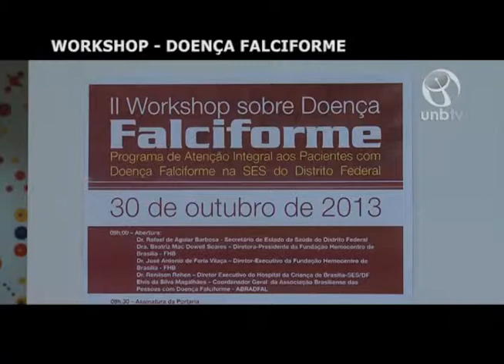Workshop - Doença Falciforme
UnBTV - Out/2013